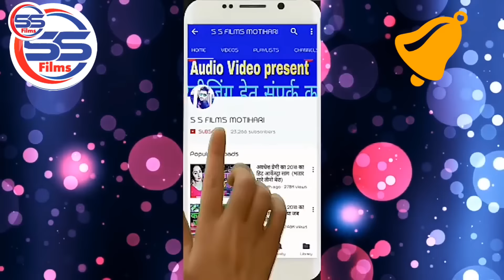सामान पर लगाव भेसलिग - Pradeshi Piya Yadav का सुपर हिट आरकेसटा् VIDEO सांग । ( का करे आरा जालु )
Song :- सामान पर लगाव भेसलिग

Singer :- PRADESHI PIYA YADAV

Company/ Label :- S S Films MOTIHARI
© All Copyrights Reserved To S S  Films

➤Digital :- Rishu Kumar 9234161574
➤Digital Partner :- Ambika Digital Media
➤Distribution Partner :- Global Music Junction